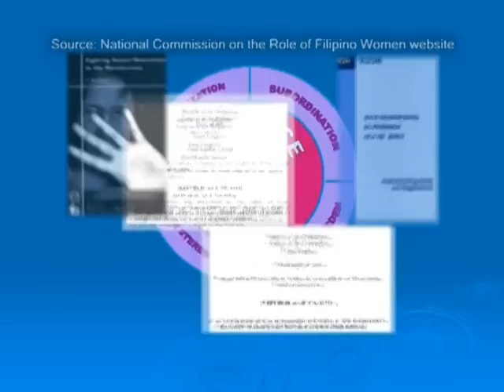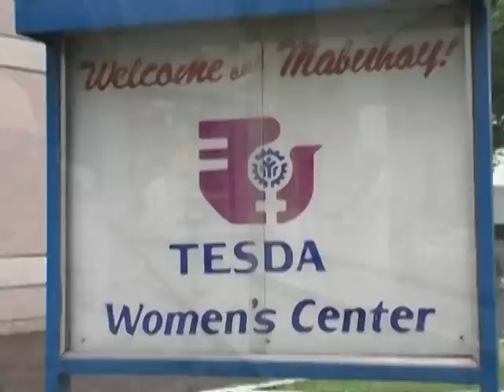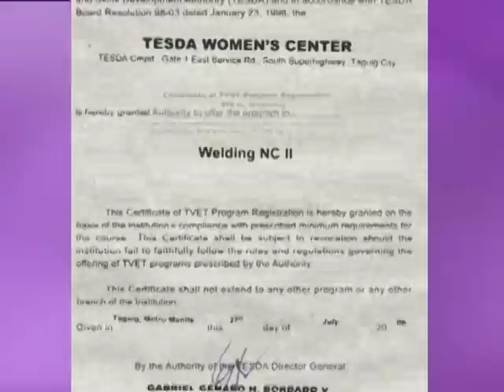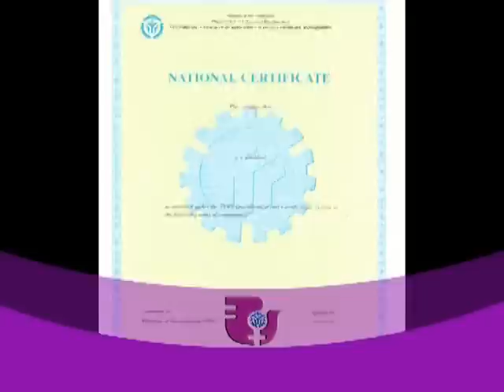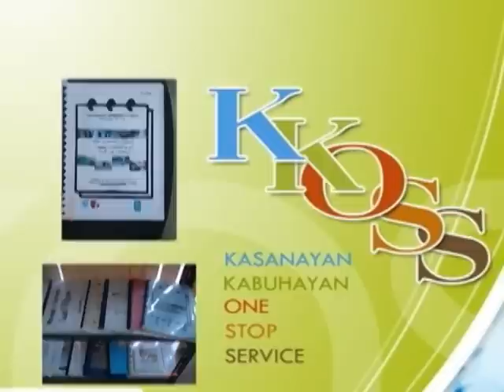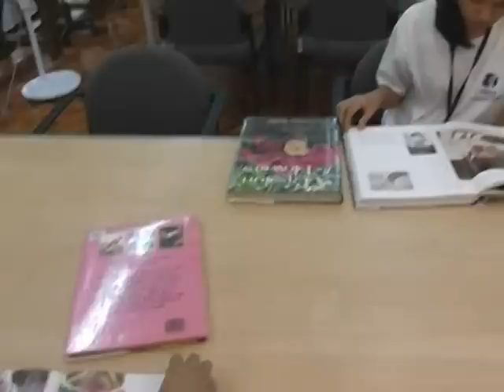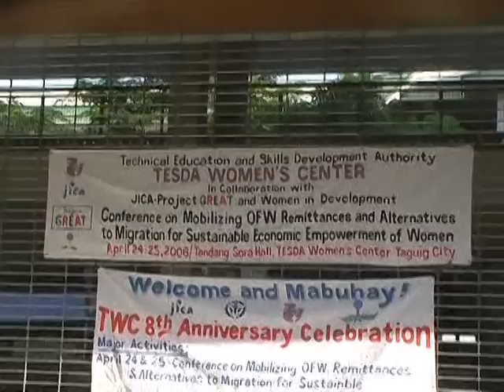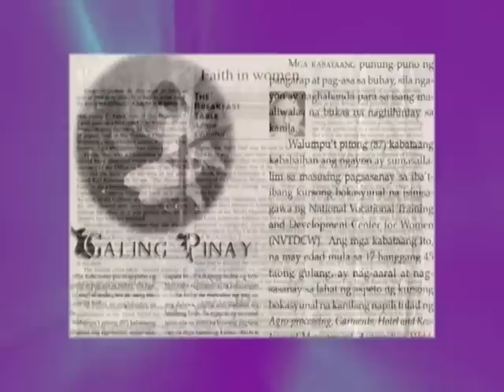TESDA Women's Center AVP 2007.mpg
Empowering marginalized Filipino women through skills training.